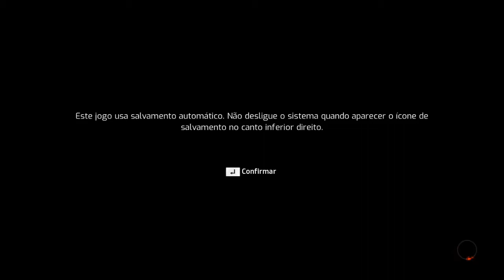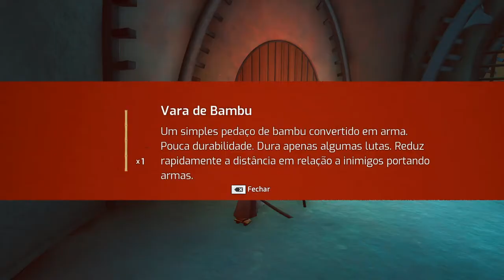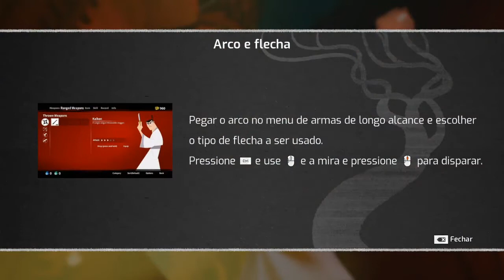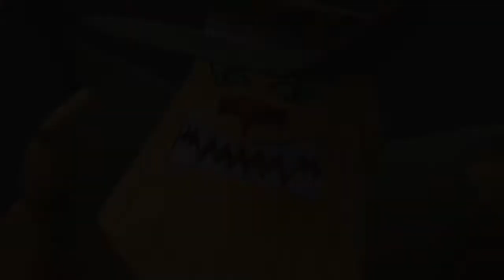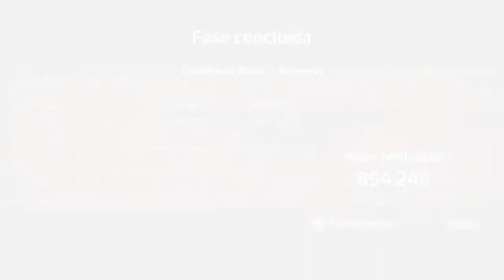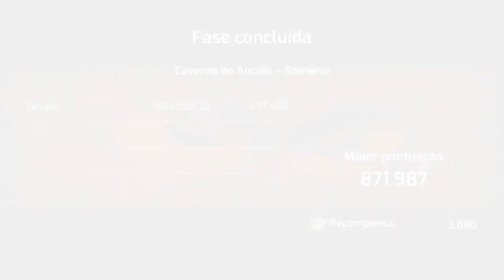Samurai Jack: Battle Through Time - Gameplay em Português Parte 1 / (PC)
Nesta nova aventura contada pelos criadores de Samurai Jack, torne-se ele, um grande guerreiro em sua jornada pelo tempo para finalmente deter o reino maligno de Abu.